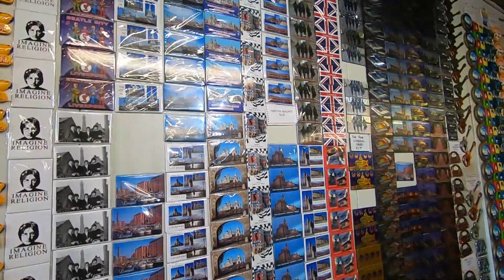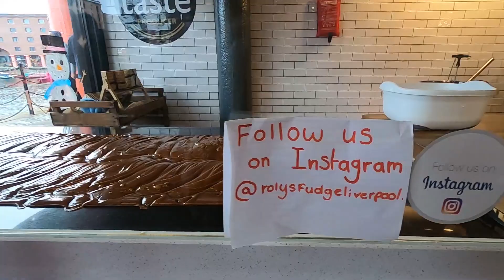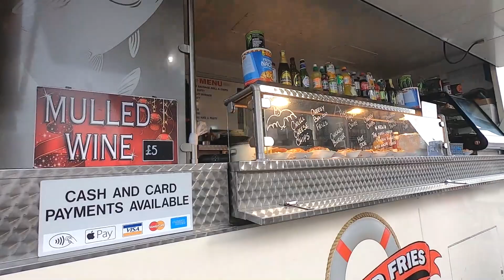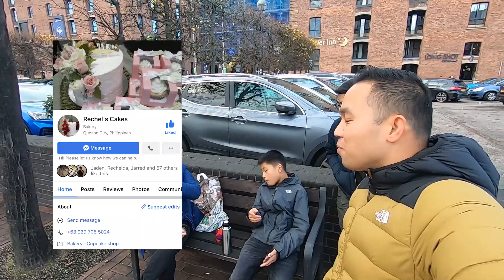The Beatles Story Part 1 Liverpool Daming Foreigner nagpapicture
we went to liverpool for the day to visit the iconic the beatles story and some statues of the beatles. the cavern pub where they play and some of the famous bands in the uk